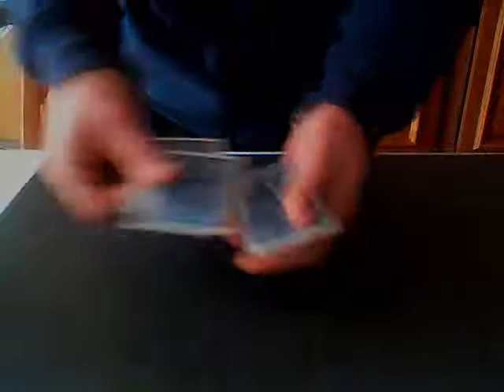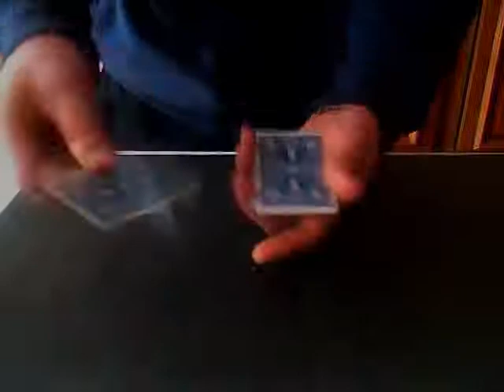twisting the aces with a twist ;)